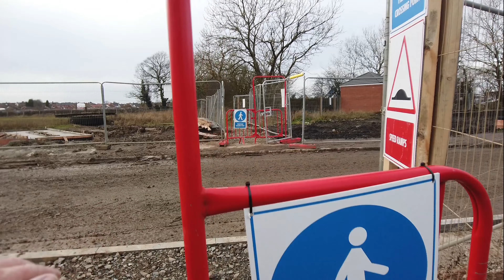Hugglescote Mystery Walk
The walk starts from the Hugglescote Gateway and proceeds through the new Grange Road housing estates, including the Hugglescote woods of natural environment significance. The railway pathway leads to many artefacts of historical interest.